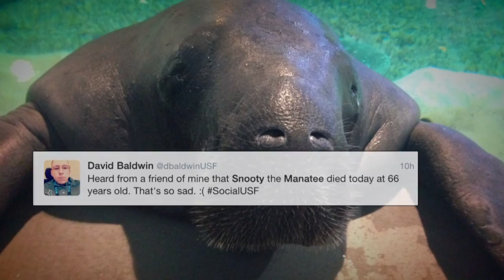Snooty, world's oldest known manatee, dies in 'heartbreaking accident' after celebrating birthday